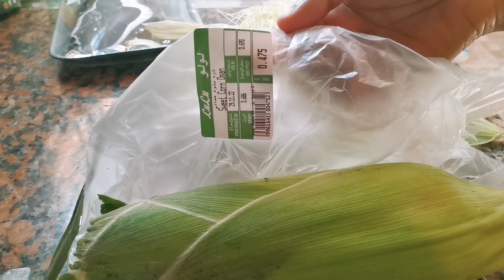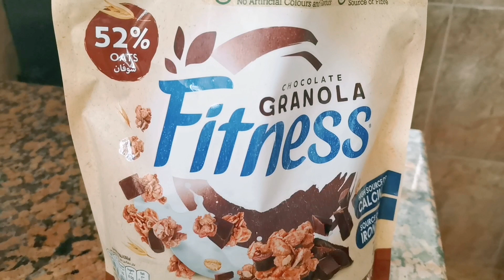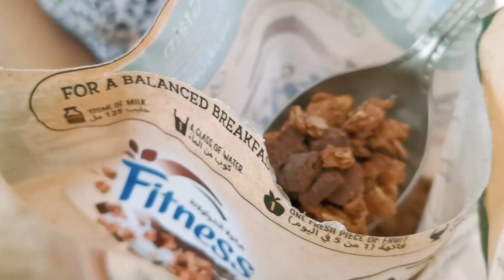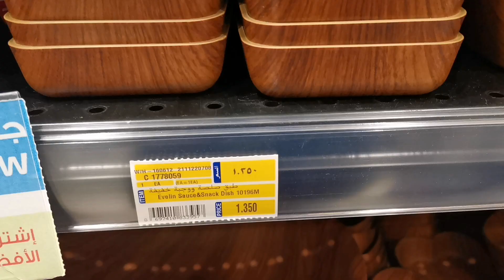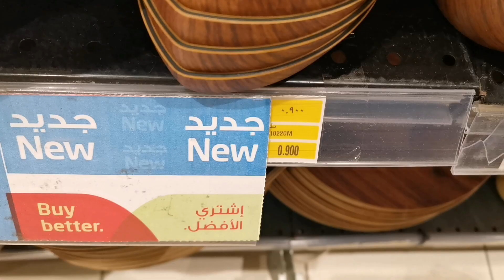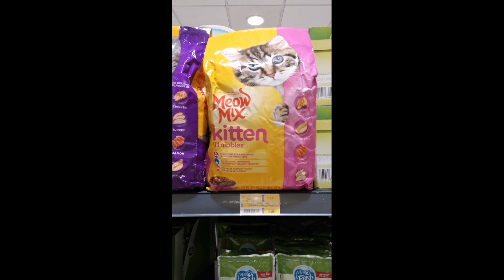Healthy grocery items shopping|Iron defficiency| Raggi rotti and dosa